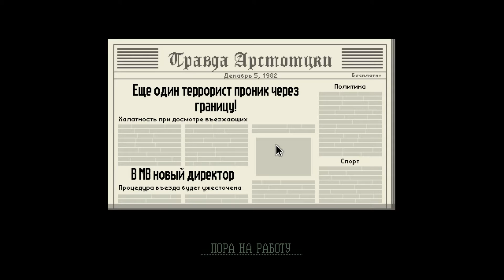E13 Papers, Please! - Проклятые соседи. Слишком сознательные!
Наша жизнь становится все лучше и веселее с новым директором Министерства Вьезда.